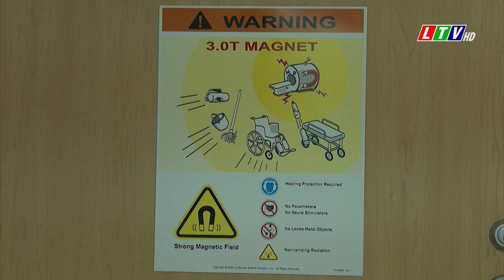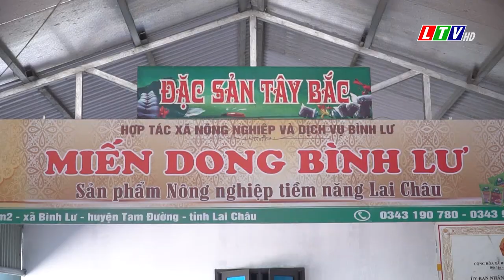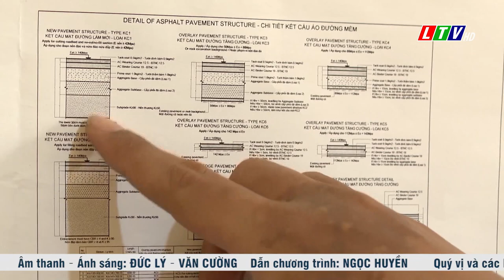Tin tức thời sự Lai Châu trưa, ngày 01/10/2023